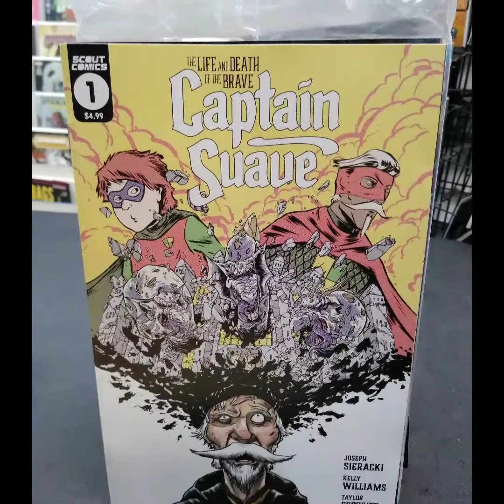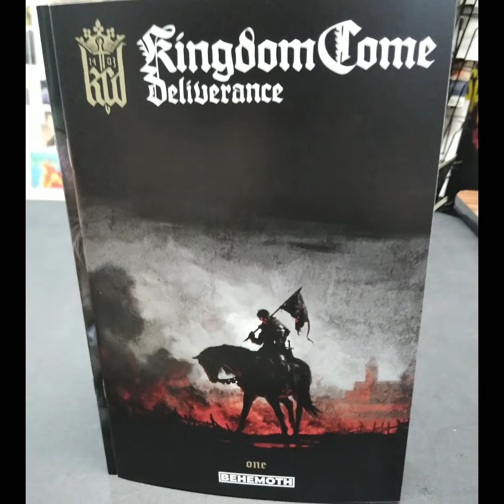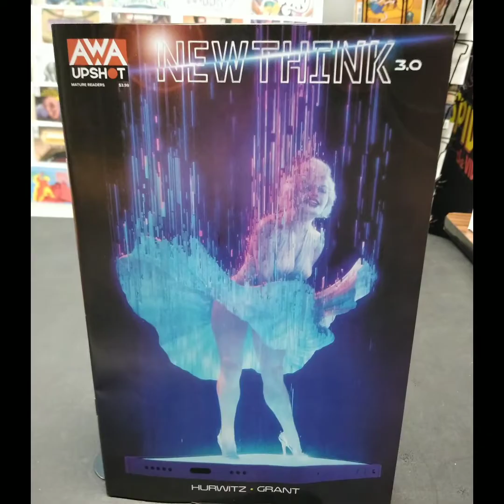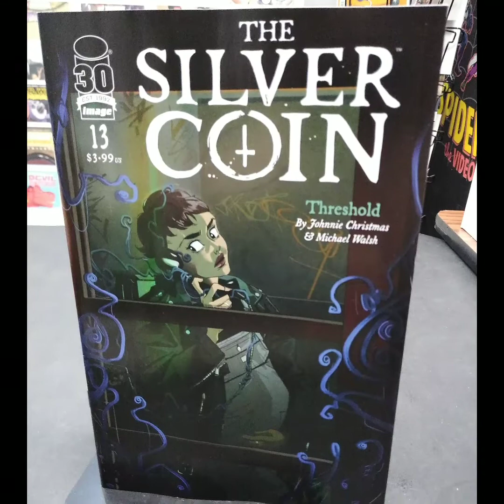New indie comics on sale tomorrow NCBD 8/17/22